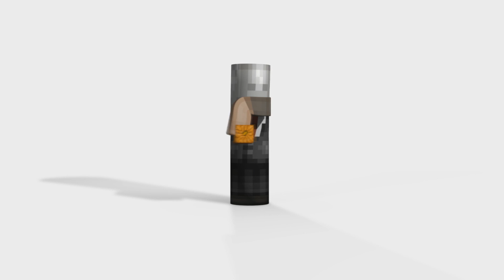Sylender Man - A Minecraft Slender Animation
He's faceless; a tall, dapper man...and slender. But most horrifying of all: he's round.